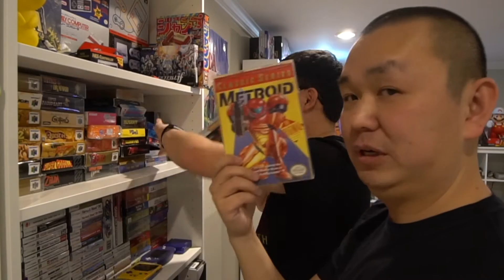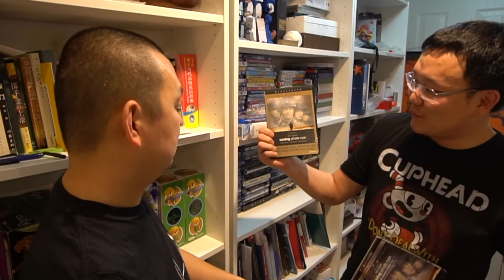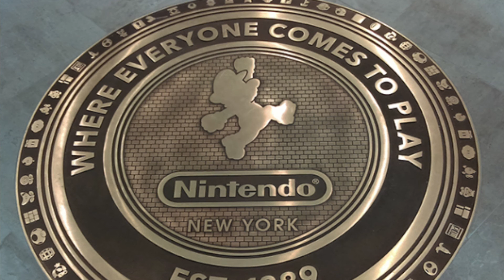TALK：是玩家~也是爸爸~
► 今天的 TALK 采访了机核网创始人 PP熊，和上次不同的是，今天的视频更关注游戏和家庭关系这个话题。除了带大家参观他的游戏室，我还和他去交流了“如何处理孩子玩游戏的问题”、“在加拿大开一家游戏店是什么体验”以及“游戏的魅力究竟是什么？”这些话题。
♫ Cambridge Twang 2 - Anders Schill Paulsen

我用这些拍视频：
- camera | SONY a6300
- lens | 16-50mm
- lens | 10-18mm